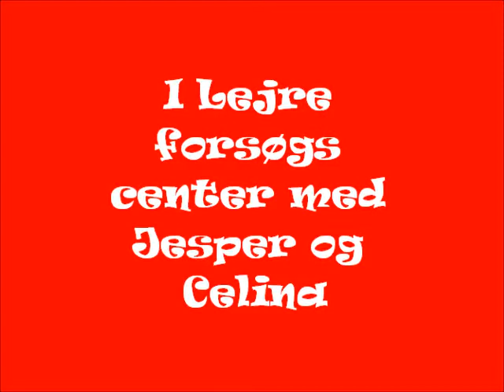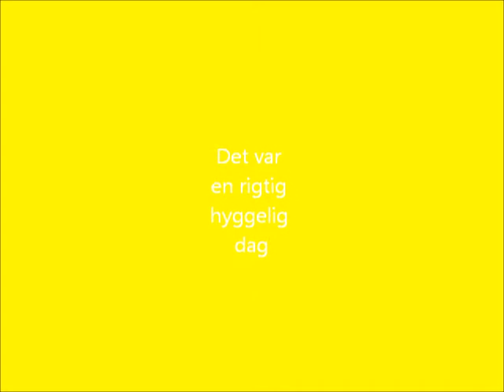Birte og Jørn med Jesper og Selina i Lejre forsøgscenter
En dejlig dag.